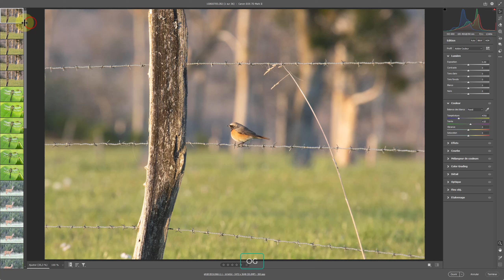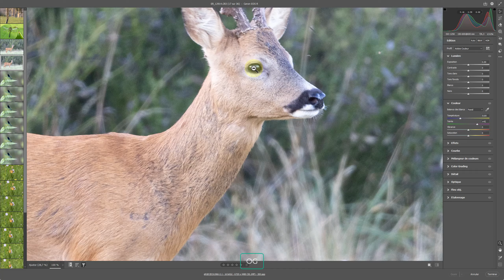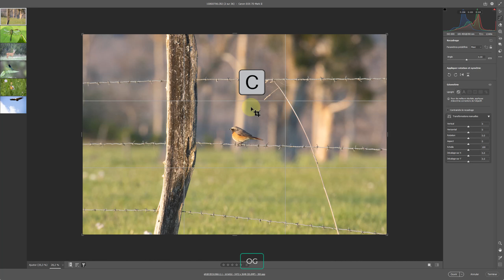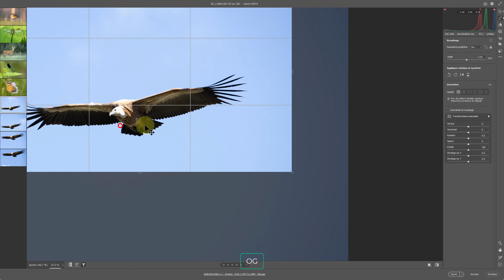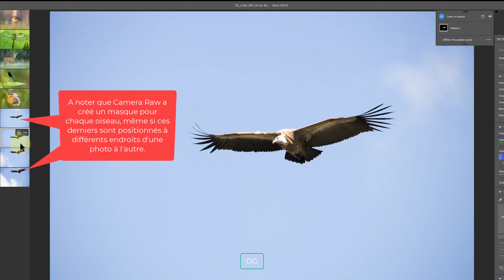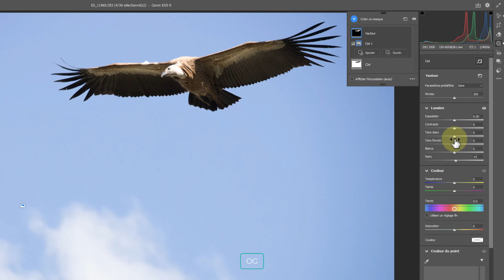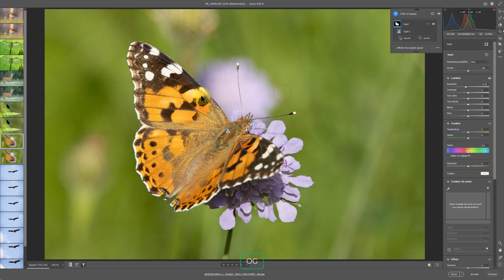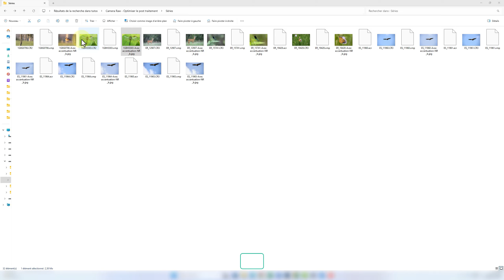Camera Raw - Optimiser les posts-traitements - Sélectionner - Traiter - Exporter